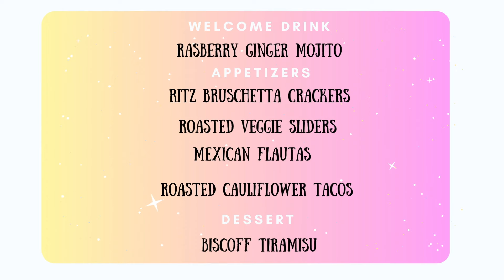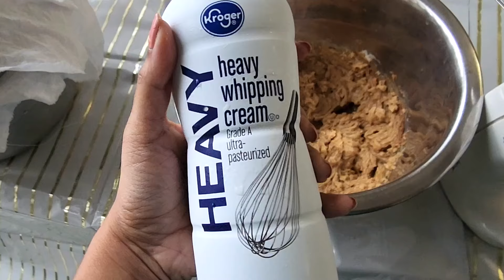Planning and hosting a party| No bake Biscoff Tiramisu, decorating for party, homemade mocktails🍹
Hey Guys,

Todays video might be a tad bit late but here it is and I hope to be consistent for this year.This is me prepping to host my bunch of friends for a New year's eve party.I had a lot of fun doing this and the evening was amazing.

I'm Chaitra, and I live in Michigan,US, currently.
This channel is my way of showing you a small slice of my life here . I'm still learning to navigate life here, and I hope to have these videos as a memory for me to look back on someday in the future 😊
I speak both kannada and tamil but chose to do my vlogs in Tamil(even though I do not know how to read or write the language 😅)
My vlogs may not always be useful, conventional, or interesting, but sometimes that's life. You don't always go through happy moments .